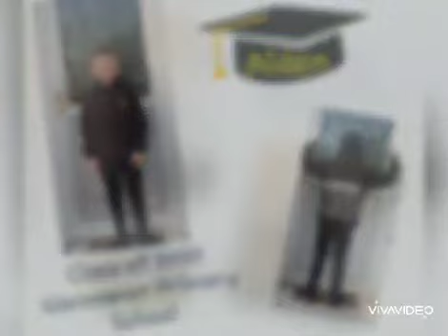Glenmanor P7 leavers Class of 2020